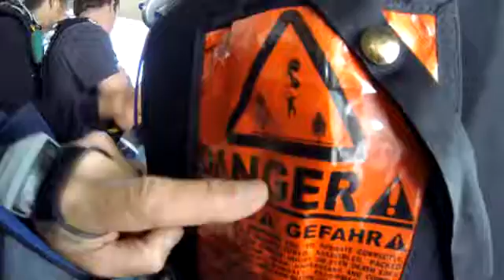Tandem Skydiving Video - Skydive Jurien Bay - Jamie Johnson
Tandem Skydiving Video - Skydive Jurien Bay - Book your skydive - Jamie Johnson